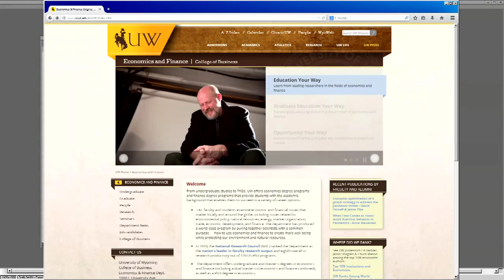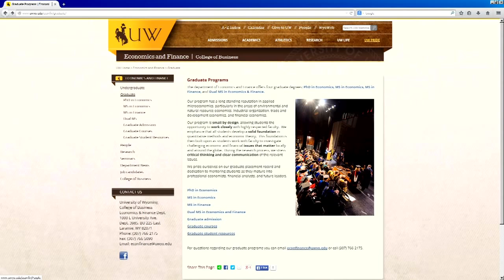Economics and Finance Graduate Program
University of Wyoming's Department of Economics and Finance offers four graduate degrees: PhD in Economics, MS in Economics, MS in Finance, and Dual MS in Economics & Finance.

The program has a long-standing reputation in applied microeconomics, particularly in the areas of environmental and natural resource economics, industrial organization, trade and development economics, and financial economics.

The program is small by design, allowing students the opportunity to work closely with highly respected faculty.  It emphasizes that all students develop a solid foundation in quantitative methods and economic theory.  This foundation is then built upon as students work with faculty to investigate challenging economic and financial issues that matter locally and around the globe.  During the research process, we stress critical thinking and clear communication of the relevant issues.

UW's Economics and Finance Graduate Program is proud of its graduate placement record and dedication to mentoring students as they mature into professional economists, financial analysts, and future leaders.

PhD in Economics

MS in Economics

MS in Finance

Dual MS in Economics and Finance

Graduate admission

Graduate courses

Graduate student resources